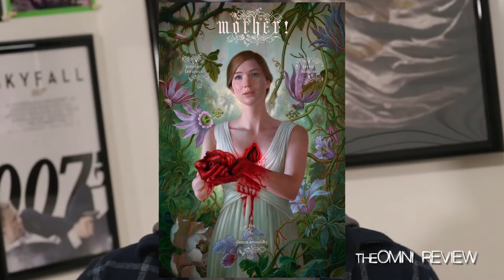IT - Movie Review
Even the annoying jump scares and loud clanging noises won't stop you from enjoying this intense adaptation of Stephen King's acclaimed novel.

Josh From The OmniReview The Movie "IT" (2017)

Starring: Bill Skarsgard, Jaeden Lieberher, Finn Wolfhard, Sophia Lillis and Nicholas Hamilton

Score: 3.5/5